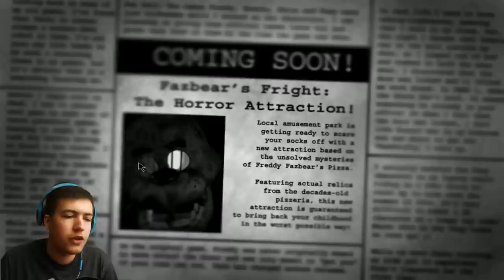Five Nights At Feddy's 3 | "YOU CAN'T DIE?!" | Scary New Five Nights At Freddy's 3 Night 1 & 2!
GET FIVE NIGHTS AT FREDDY'S FREE! - New Five Nights At Freddy's 3 Gameplay! Scary New Area and New Ideas!

The attraction now has one animatronic.

I record my iPad using the Elgato HD60

Want To Send Me Stuff!? Here Is My Address:
MasterOv
Unit 2 Calcote Farm
Coate, Devizes
SN103LP